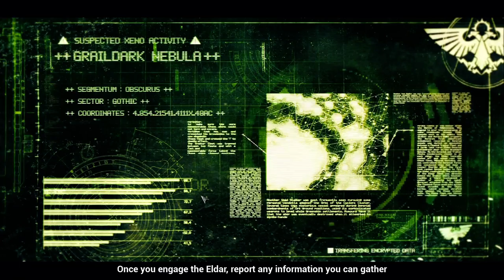[6] ELDAR SPACE PANSIES | Battlefleet Gothic Armada Campaign | Let's Play / Gameplay| SurrealBeliefs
Total War: WARHAMMER – The Grim & The Grave
The Grim & The Grave is the first Lords Pack for Total War: WARHAMMER. Bolstering the forces of both The Empire and The Vampire Counts, it introduces famous rival characters and new iconic units from the world of Warhammer Fantasy Battles to your campaigns and battles.

Two new Legendary Lords…
…with new quest chains, magic items and skill trees
Two new additional Lord types
Five all-new battlefield units plus variants
Five new battlefields for custom battles and multiplayer battles
18 elite Regiments of Renown

Ever-devious and ever-ruthless, the Unliving Aristocracy summons forth horrifying new threats to unman the forces of The Empire. Smelling blood on the tainted air, the Strigoi Ghoul Kings stir from their stale catacombs, while Mannfred's darkest student, Helman Ghorst, pauses in his damnable studies and readies the Corpse-Carts for battle.

But the proud men of The Empire do not stand idly by in the face of such unholy threats. Even now the call goes out, and all eyes turn to Volkmar The Grim, Grand Theogonist of The Cult of Sigmar. Pious and forbidding, Karl Franz' staunchest ally calls forth his Arch Lectors and rides into battle on the War Altar of Sigmar, a sight to strike terror even into the unbeating hearts of The Undead.